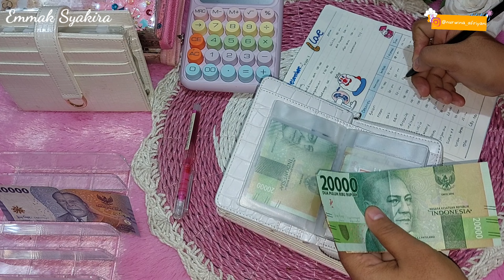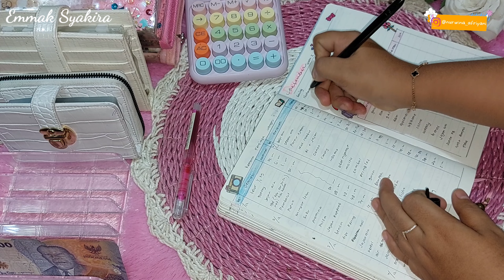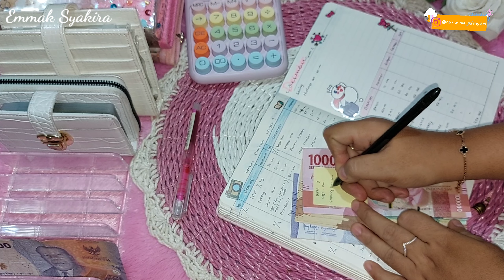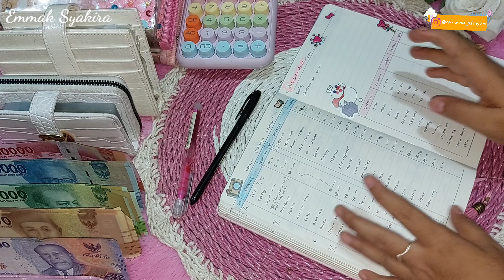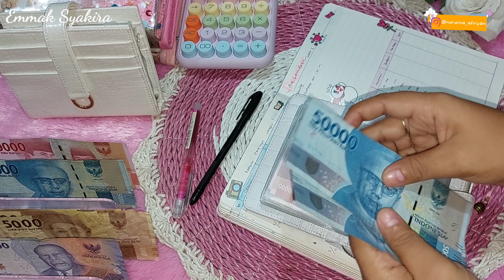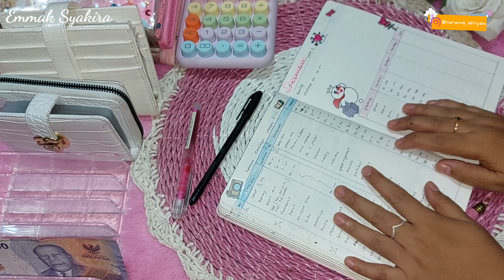BUDGETING DESEMBER WEEK 2 | EVALUASI BUDGET DESEMBER WEEK 1 | CASH STUFFING MINGGUAN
KEBUTUHAN BUDGETING
Link toko
1. BINDER ENVELOPES PINK A6
2. BINDER ZIPPER BABY WARNA PINK
3.  BINDER ZIPPER PINK A6
6. PULPEN GEL JOYKO WARNA PINK
8. BRUSHPAN JOYKO METALIC ISI 8
9. BRUSHPAN JOYKO ISI 24
24. STIKER MOMO PINK ISI 100
25. DOMPET IVORA LAVENDER DAN PUTIH
27. BINDER SET LENGKAP PINK
28. BINDER EMAS 1 SET
29. SAVING CHALLENGE JAR 5K DAN 50K
30. KERTAS MENABUNG SET BINDER
32. BINDER CROCO BEIGE A7
34. BINDER ZIPPER SET A6